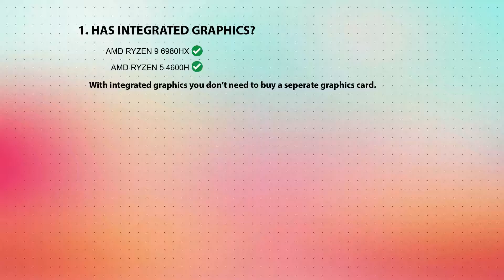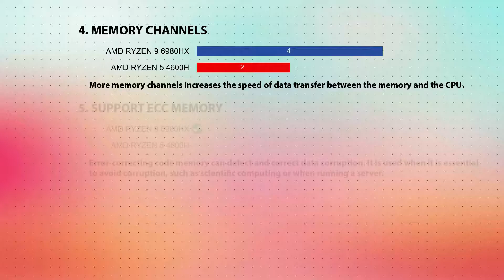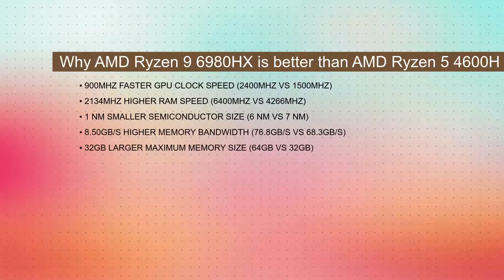AMD Ryzen 9 6980HX vs AMD Ryzen 5 4600H Technical Comparison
This video is a processor comparison based on their different features and performance factors between AMD Ryzen 9 6980HX and AMD Ryzen 5 4600H. Intention of this video is to help choose right processor for you.